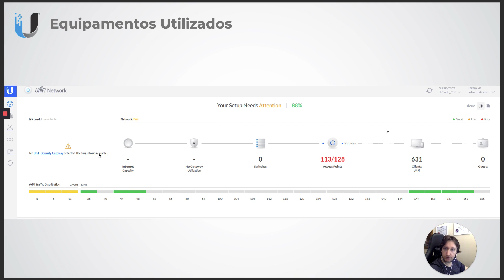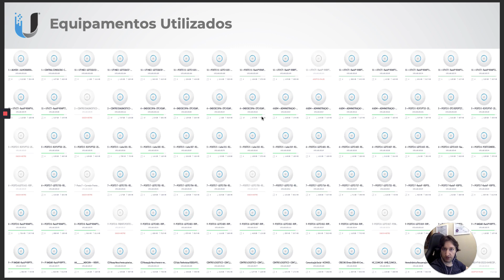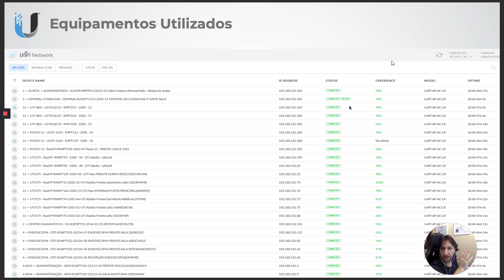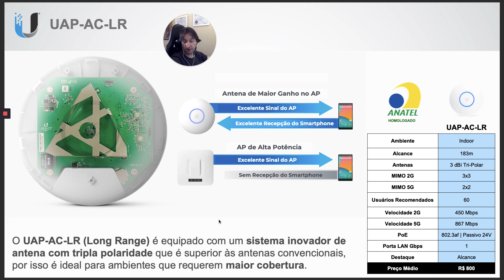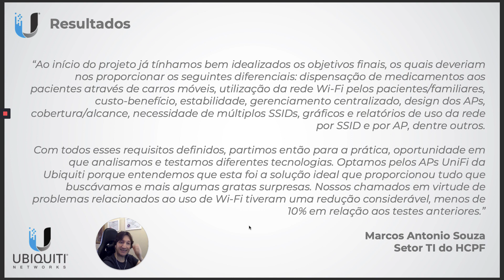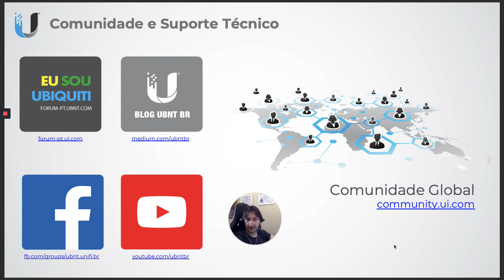Case de Sucesso: Wi-Fi de Hospital com +100 APs UniFi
“Optamos pelos APs UniFi da Ubiquiti no Hospital de Clínicas de Passo Fundo (HCPF) porque foi a solução que proporcionou tudo que buscávamos (custo-benefício, estabilidade, gerenciamento centralizado e estética). Nossos chamados em virtude de problemas relacionados ao uso de Wi-Fi tiveram uma redução considerável, menos de 10% em relação aos testes anteriores.“